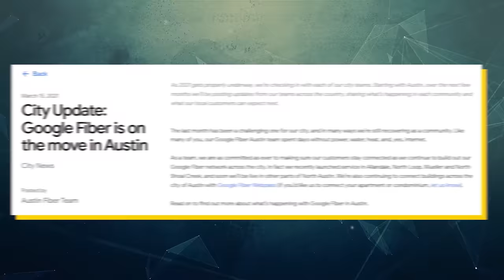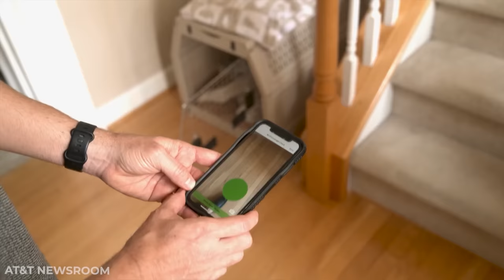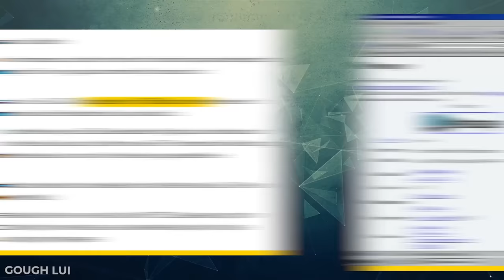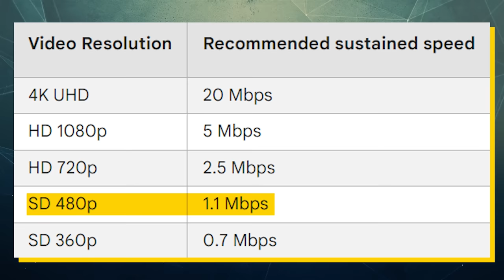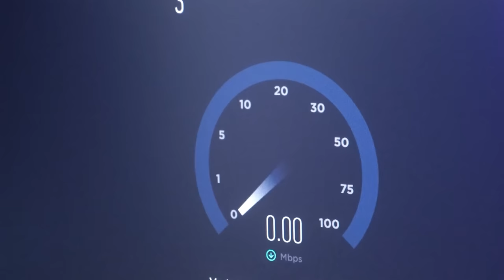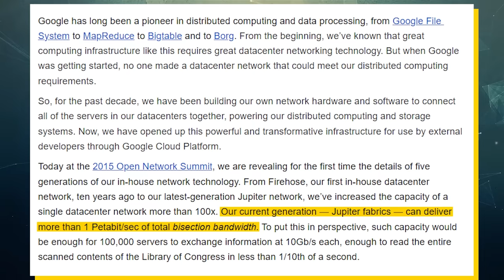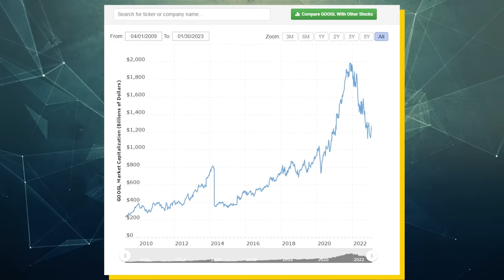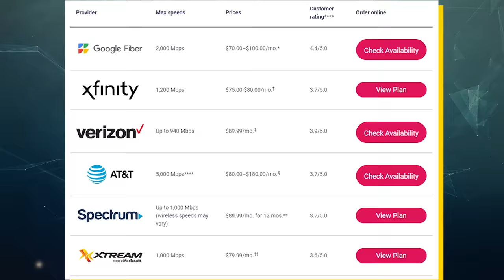Google Fiber Never Had A Chance. But That Was By Design.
Google Fiber was one of Google’s most ambitious projects of all time. Not only were they taking on the largest broadband companies that had dominated the space for decades, but they were trying to outdo them by magnitudes. Back when Google Fiber was announced, the average internet connection didn’t even cross 10 Mbps, but Google promised to offer 1 Gbps for the same price. At first, the Google Fiber rollout went smoothly, but eventually, the legacy players started hitting back. They started to sabotage Google’s efforts by initiating outlandish lawsuits and putting up petty obstacles. They also invested a boatload of money into improving their own infrastructure. AT&T, for example, committed to spending $140 billion within the next 5 years to make fiber internet a reality across the US. As these legacy broadband players hit back, Google Fiber slowly fell into the background and they even started withdrawing from cities that they had pioneered. On paper, it seems like Google bit off more than it could chew and got put in its place. But, what if this was their plan all along. What if Google never had any intention of actually becoming an ISP provider? What if their plan was simply to ignite the stagnant players? This video explains the story of Google Fiber and why it was actually Google’s most successful failure.

Timestamps:
0:00 - The State Of Google Fiber
3:00 - Stagnant Players
6:20 - The Need For Speed
9:36 - Sandbagging Fiber
12:18 - The State Of The Internet